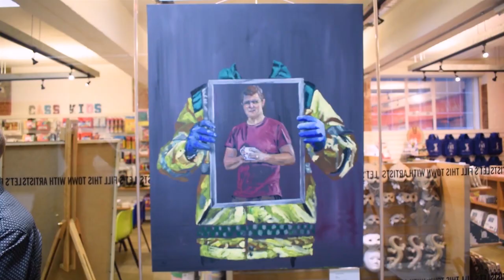Interview with Andy Farr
Interview with Andy Farr by Lisa Woods about his exhibition "The Twisted Rose and Other Lives". This is a series of paintings exploring post-traumatic stress and the process of recovery. For more information about the work please

The interview was held at The SPACE at CASS Art in Islington in front of a live audience on 24th April 2019, and conducted by Lisa Woods on behalf of the mental health charity BreakForth

The Twisted Rose has been supported by Arts Council England and the Institute of Mental Health, Nottingham